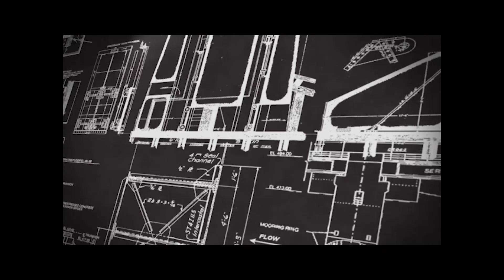Babe's Beach Nourishment Project 2021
The U.S. Army Corps of Engineers (USACE) Galveston District partnered with the Galveston Park Board, City of Galveston, the Texas General Land Office (GLO), and Revived Economies of the Gulf Coast States Act of 2012 (RESTORE Act) for a $12 million project adding sand dredged from the ship channel to nourish the area known as Babe’s Beach and expands the beach further west.  The project began west of 61st Street, heading west. Cubic yardage (CY) for the project depends on the amount of material the USACE can dredge for the job and the final was 608,948 cubic yards. Crews began mobilizing ocean pipe and equipment in the summer of 2021 and USACE began placing the sand when the dredging ship arrived and the project was completed in the fall.  The dredging ship dredges in certain reaches of the Houston-Galveston ship channel, sails to the ocean pipe, and hooks up to the pipe. Finally, the dredge ship pumps the dredged sand to the designated beach and heavy equipment moves the material to match the engineered design documents. This process repeats until the USACE completes its dredging.  Not all the dredging material makes it to the beach.  Only the beach-quality material is placed on the beach.  This is the third time Babe's Beach has been nourished, in 2015, 2019 and 2021. (Video by Paco Hamm)